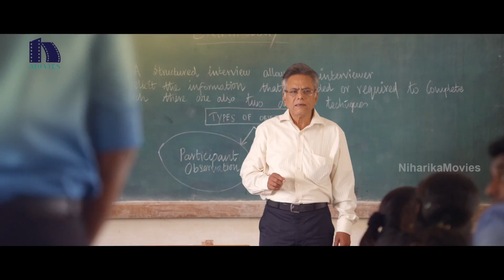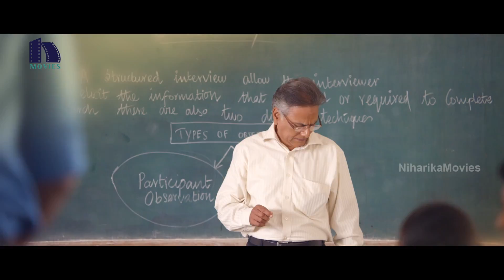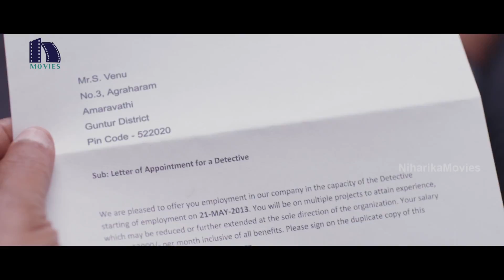Ashok Selvan Selected as Private Detective With His Prof Advise - Bhadram Movie Scenes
Watch Ashok Selvan Selected as Private Detective With His Prof Advise.

Starring Ashok Selvan, Janani Iyer, Jayaprakash, Kaali Venkat, Jayakumar, Pradeep Nair among others.

Director: P.Ramesh

Producer: Good Friends & B. Rama Krishna Reddy